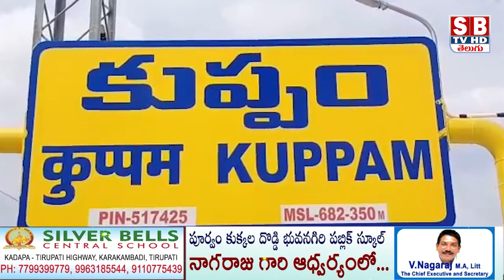KUPPAM :చంద్రబాబును కలిసిన తెలుగుదేశం నేతలు.||sbtvtirupati